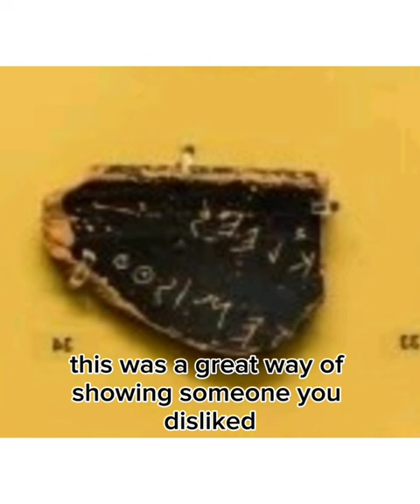What did they use as toilet paper in ancient times?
What did they use as toilet paper in ancient times?  And how many dad jokes can we squeeze into this reel?  Let's find out together!

Take a look at our most popular episode on the Rubik's cube

If you like to see people do foolish things and then talk about it.

Facebook.com/prosponderingpaint